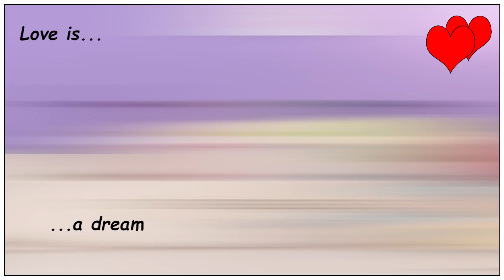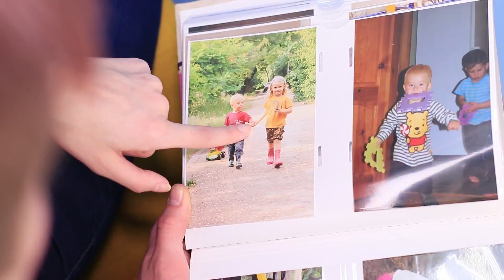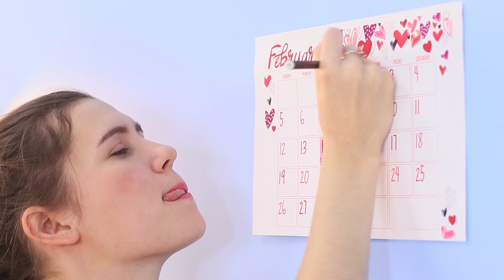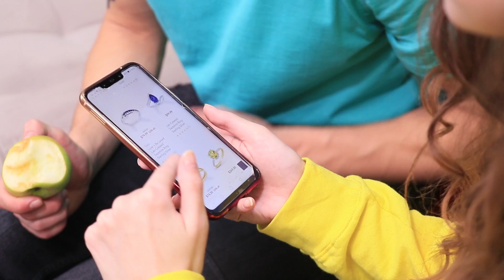الحب هو..في الحياة الواقعية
الحب الحقيقي في الحياة الواقعية ممكن يبقى رومانسي جدا. او ممكن يبقى سخيف ومواقف عشاق مضحكة. تفتكروا إنه أوي كده؟ يبقى إنتوا أكيد هتحبوا فيديوهاتنا الجديدة!

شاهد المزيد من قناة تروم تروم:
المقاطع الشائعة: